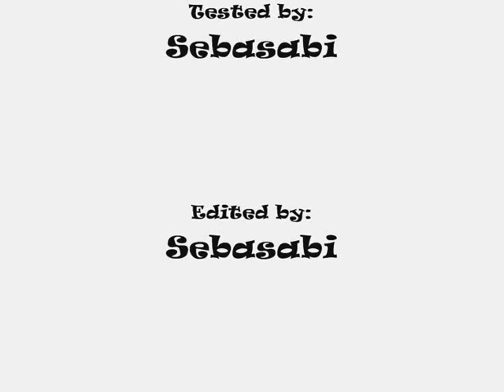Overlord - Gaming footage - Galagogame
Gaming footage of Overlord.
A very good game with alot of dark humor!
Were back in action under a different name!